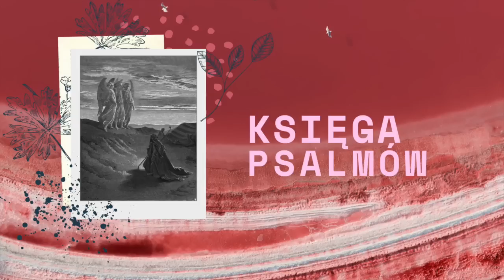Księga Psalmów || Psalm 55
Przeczytajmy razem całe Pismo Święte! Od 1 października 2020 czytamy Pismo Święte, codziennie 1 rozdział życiodajnego SŁOWA BOGA.
Aby nas wesprzeć kliknij tu

Zapraszamy.